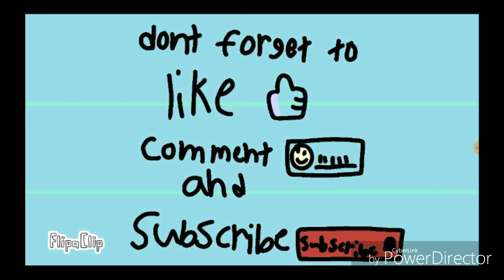DESSERT MEME colab with waffle kitty animations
Hi waffle